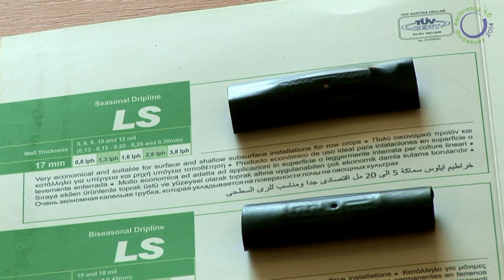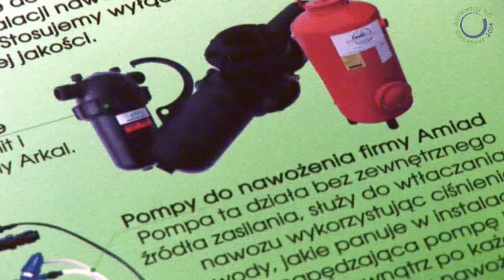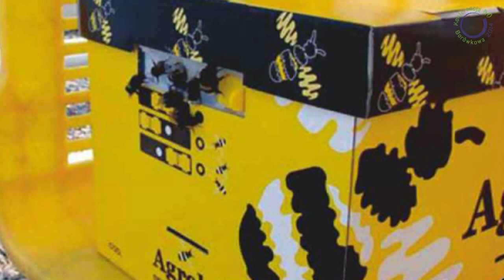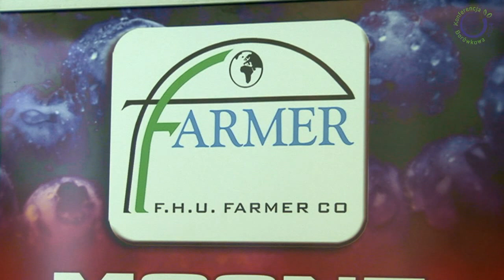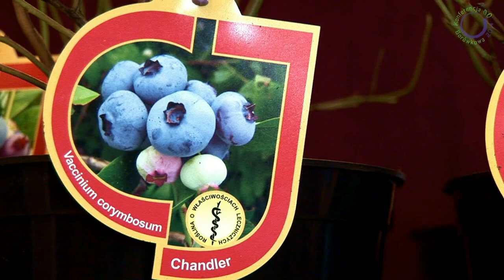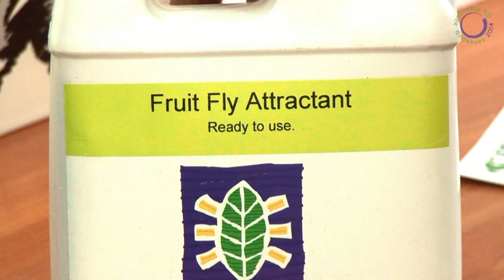Dla producentów borówki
II Konferencji borówkowej zorganizowanej 21 marca w Starachowicach towarzyszyła wystawa firm, podczas której swoją ofertę prezentowało 40 przedsiębiorstw, która mogły zaoferować wszystko co jest potrzebne do prowadzenia nowoczesnego gospodarstwa borówkowego, poczynając od założenia plantacji, poprzez materiał szkółkarski, systemy do nawadniania i fertygacji, nawozy, środki ochrony roślin, owady zapylające,  maszyny sortujące i pakujące, opakowania oraz rozwiązania do wydłużania trwałości pozbiorczej.